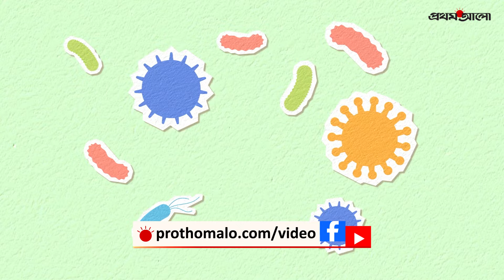দেহে পানির চাহিদা যে ১০ বিষয়ের ওপর নির্ভরশীল | The Necessity of Water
গরমে পানি কম খেলে পানিশূন্যতা দেখা দিতে পারে। পানিশূন্যতায় শরীরের স্বাভাবিক কার্যক্রমে বাধা থেকে শুরু করে মাথাধরা, মনোযোগের ঘাটতি, ক্লান্তি, কোষ্ঠকাঠিন্য, প্রস্রাবে সংক্রমণসহ নানা সমস্যা হতে পারে। শরীরে পানির চাহিদা ঠিক রাখতে যে ১০টি বিষয়ে নজর রাখবেন